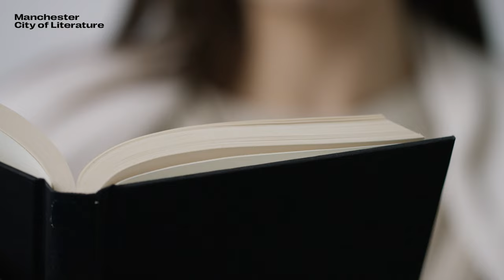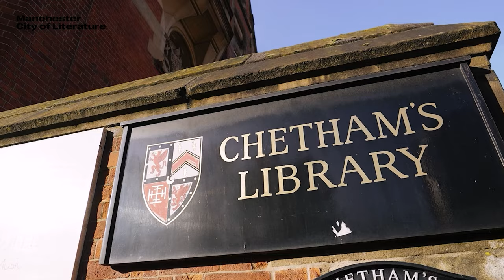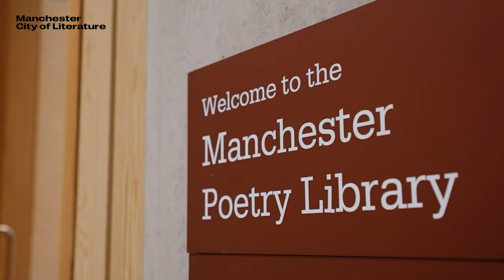Creatives in Libraries with Writer Rosie Garland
During the Festival of Libraries 2023, hear how libraries can support artists, writers, dancers, musicians and more to create original work, access valuable resources, gain practical support and inspire creativity.

These films aim to highlight the rich creative diversity of our libraries, and pave the way for emerging artists to head to their local library for ideas and insight for their next big project.